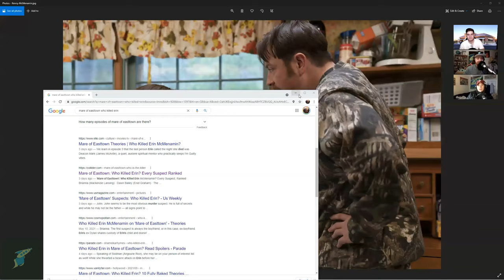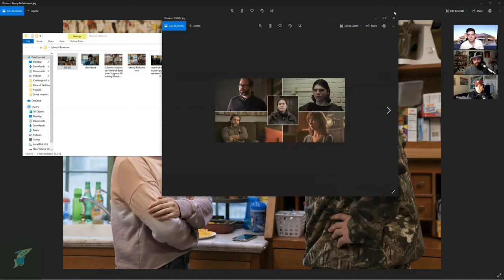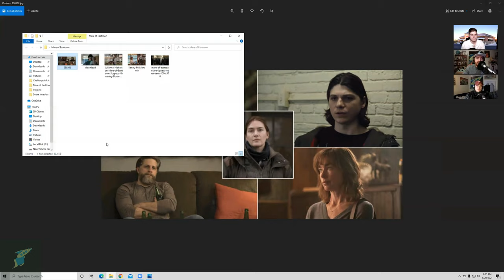Mare of Easttown: Who Killed Erin? Who is The Father? Mare of Easttown Town Council Theory Meeting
The Mare of Easttown has been one of the best shows on TV, but with 2 episodes remaining there are 2 key questions yet to be answered: Who is the Father of Erin's Child? and Who Killed Erin?

Bill, Dan, and Chone call a Town Council Meeting at the local Wawa to hash out the theories, review the suspects, and come to their determinations!

Please comment with your thoughts!. and you're favorite Wawa order!